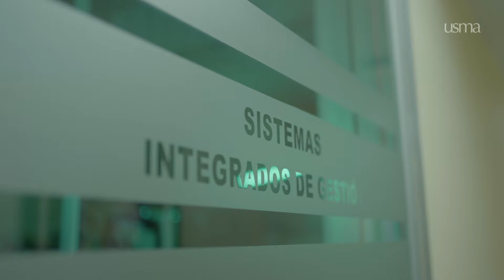Estudia una Maestría Ciencias de la Ingeniería con Énfasis en Gestión de Calidad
¡Eleva los estándares con nuestra Maestría en Ciencias de la Ingeniería con Énfasis en Gestión de Calidad! 📊🌟

Aprende a implementar sistemas de calidad efectivos, mejorar procesos y garantizar la excelencia en productos y servicios. Desarrolla habilidades en control de calidad y gestión de riesgos.

¡Únete a nosotros y haz de la calidad tu distintivo en el mundo profesional! 💼✨